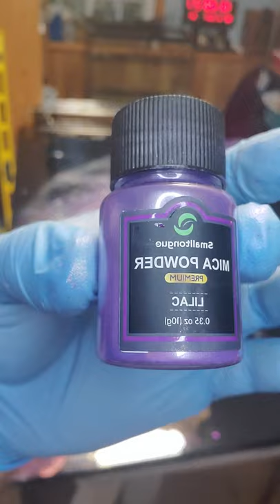I dream of other worlds, first pour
First pour of a mixed media, multi pour piece. So far, I have used acrylic paint, airbrush, and epoxy, with glitter and mica powders.